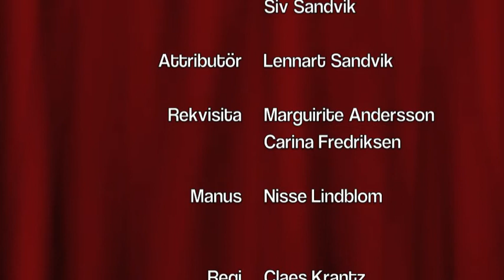Julkalendern lucka 17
I ett ansträngt läge behöver vi alla ha hjälp!